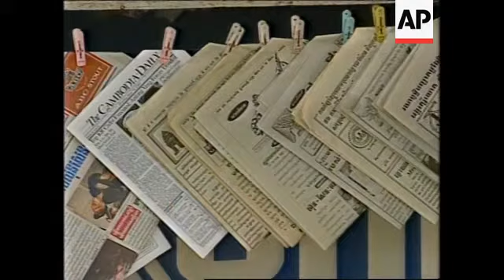Cambodia - Armed forces surround Pol Pot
(16 Jun 1997) T/I:   10:00:30    GS 10:25:33

Cambodia's First Prime Minister, Prince Norodom Ranariddh, said on Monday (16/6) that authorities expect to capture Khmer Rouge guerrilla leader Pol Pot dead or alive within two days. Pol Pot has been on the run since he fled with his remaining supporters from their base in northern Cambodia last week. Armed rivals now have Pol Pot and two hundred men surrounded.
Pol Pot is the leader responsible for the infamous "killing fields" where the remains of tens of thousands of people were found buried. Over a million people are thought to have been killed during his regime.

SHOWS:

PHNOM PENH, CAMBODIA. 16 JUNE, 1997
Newspapers at kiosk;
people reading papers;

ANG SNOUL VILLAGE, KANDEL  REGION
Soldiers on streets;
people gathered in square;
Prince Ranariddh speaking to crowd
Monks seated
SOT Prince Norodom Ranariddh, First Prime Minister, "They are now chasing Pol Pot. They are now trying to catch Pol Pot, maybe to deliver Pol Pot to us. They let me know that by the 18th, in two days time, they will officially proclaim they are cutting themselves off from Pol Pot and joining the Royal Cambodian Armed Forces";
Soldier on street
WS Prince Ranariddh speaking to crowd

PHNOM PENH
David Ashely- Khmer Rouge expert;
SOT Ashely "As a military force they're more or less finished, whether they ceased fighting all together or not is another matter. As a political force, I think without Pol Pot, they're not a political
movement. They may be individuals associated with the movement who continue to have a politcal role, but without the central leadership that includes Pol Pot, it's no longer the Khmer Rouge, it's something else";
PAN Killing Fields museum;
SOT Van Nath, survivor, in local dialect, saying "Pol Pot can be caught and brought to Phnom Penh better, but if he is killed is still good";
Statue in museum;
PAN museum;

2.08